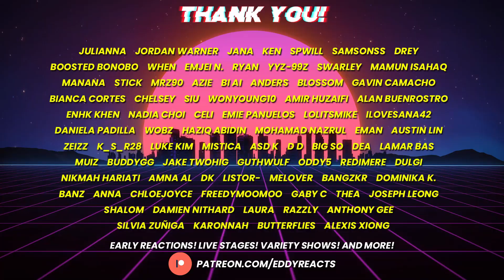Reaction to aespa is now new Givenchy ambassador!